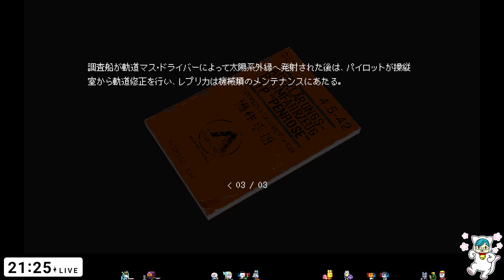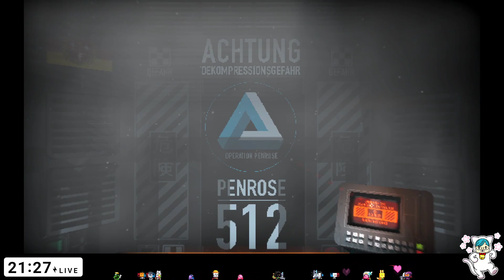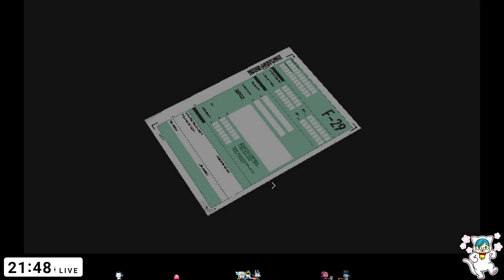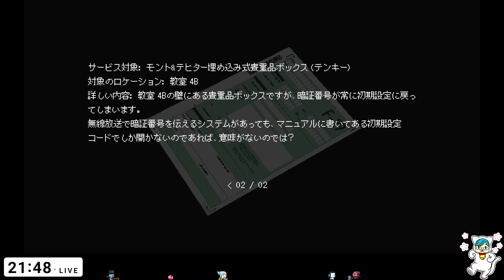【ホラー】#01 狂気的な世界観の初代バイオ風ホラゲー【SIGNALIS/シグナーリス】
メンバーシップが新しくなりました！応援が僕の寿命を延ばします。

★じんねこLINEスタンプ第一弾！
★じんねこLINEスタンプ第二弾！
★じんねこグッズ発売中！

ファンレター等の宛先はこちら↓
〒150-0001